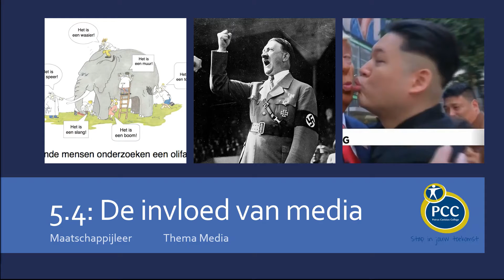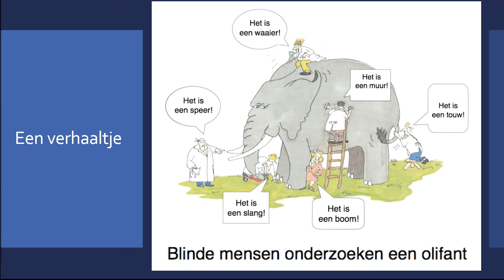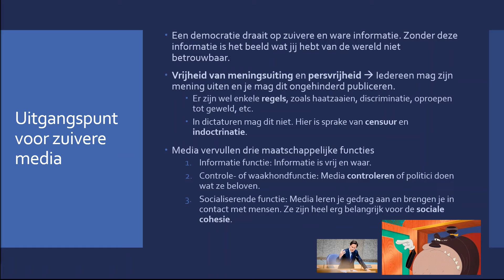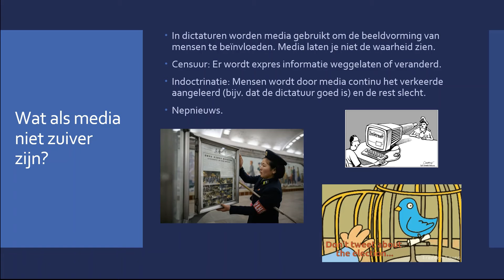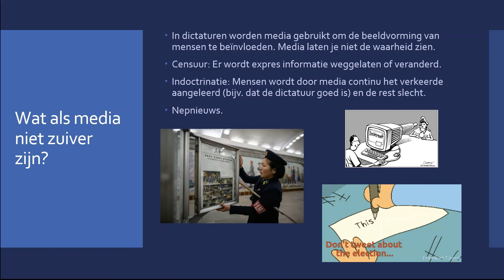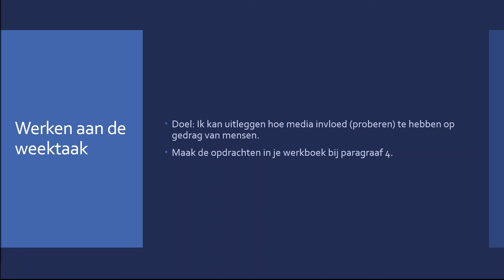Maatschappijleer - Thema media: 5.4 Invloed van media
In deze vijfde video in de reeks media hebben we het over de macht van media over jouw gedrag. Hebben zij nou eigenlijk invloed op wat jij doet en laat?